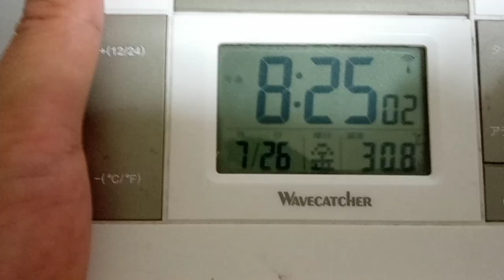KVID3180、本当の人口についてです。この疑問点は的を得ていると思います。他国も同じだと思います。人口密集地帯の都市は。この動画も本当に見て聞いて覚えた方が良いでしょう。